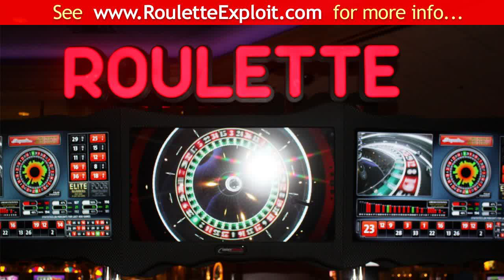roulette strategy columns ★WATCH★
roulette system guide